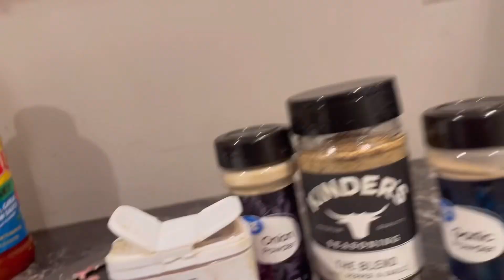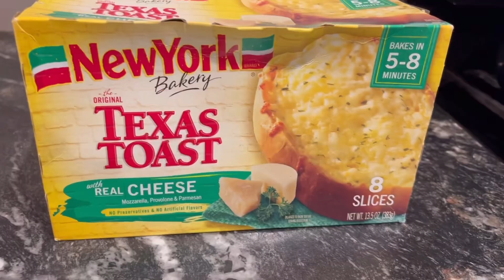HOW TO COOK SPAGHETTI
Spaghetti
-bell peppers
-onions
-mushrooms
-ground beef
-noodles
-garlic bread (Texas Toast)
-onion powder
-garlic powder
-spaghetti season (McCormick’s)
-black pepper
-the blend (kinder’s)
-Ragu sauce